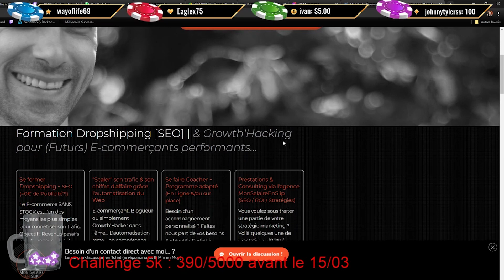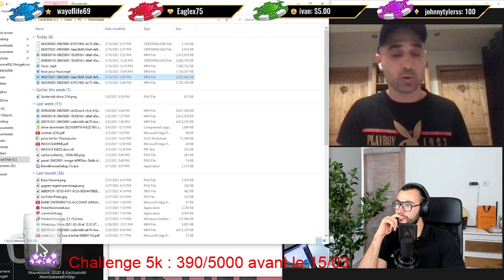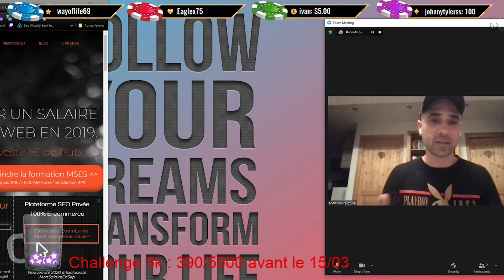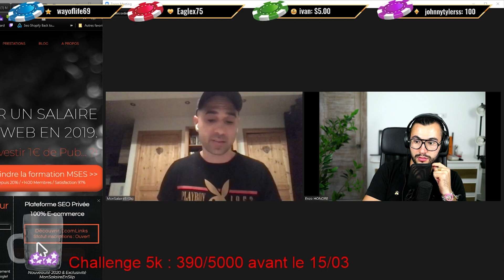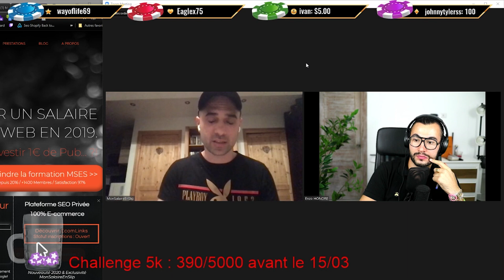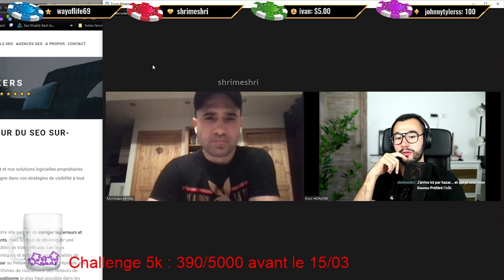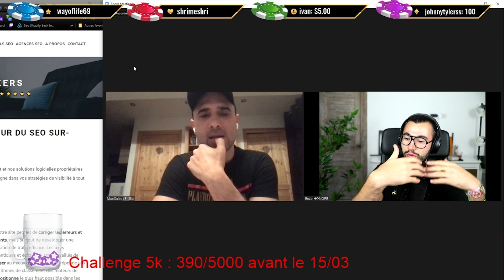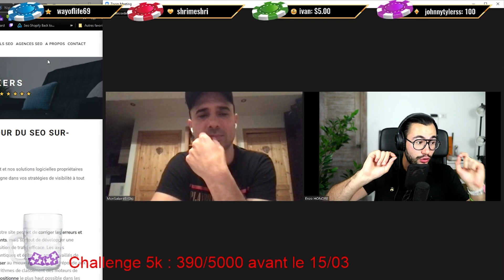Dropshipping : Gagner 1500€/mois en slip depuis son salon grace au ecommerce avec Frédéric Zibette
Pour utiliser le service de Frédéric Zibette Ecomlinks et avoir un maximum de backlinks sur votre site e-commerce c'est

Pour rejoindre notre club d'entrepreneurs en ligne pour se soutenir, s'entraider et partager pour seulement 7€ clique

Pour rejoindre notre mastermind prive dédié a l'e-commerce et de rejoindre des e-commercants qui vivent de leurs business et qui cherchent a se professionnaliser clique

100% gratuit : rejoins nous sur notre serveur discord (1 live privé le dernier mardi de chaque mois)

Enzo honore

TE FORMER ET PASSER AU NIVEAU SUIVANT :

Retrouver toutes mes formations pour développer ton super pouvoir, mettre plus de sens dans ta vie et dans ton business

Tu veux que je t'aide à développer ton business ? Réserves dès maintenant un coaching avec moi

Comment j’ai quitter mon boulot, créer un business et fait le tour du monde en 1 an, recevez chez vous mon livre en quelques jours… je vous l’offre

Envie de gagner ta vie sur internet ? Formes toi gratuitement à l’ecommerce et au dropshipping avec plus de 10 heures de formations OFFERTE

QUI EST ENZO HONORÉ ?

Enzo Honoré est un entrepreneur issu du milieu de web passionné de développement personnel. Il va découvrir la puissance de son pouvoir intérieur à l’âge de 23 ans et va se mettre à la recherche de sa légende personnelle. Après de belles réussites entrepreneuriales dans le web et notamment dans l’e-commerce il cherchera à ajouter du sens dans sa vie et réaliser son rêve d’accompagner les gens à reprendre leurs pouvoir personnelles et vivre une vie pleine de sens.
Aujourd’hui Enzo est un coach réputé dans le marché francophone il a accompagne des entrepreneurs, des sportifs et des gens ambitieux à se réaliser pleinement, ajouter du sens dans leurs vies pour aller au bout de leurs rêves.
Son travail se base sur des technologies de transformation, de coaching quantique, de PNL et des méditations.
Grâce à sa méthode il cherche à faire obtenir des résultats incroyables en un temps record à ses clients tout en vivant une expérience humain mémorable.

dropshipping
frederic zibette ecommerce shopify dropshipping seo formation seo